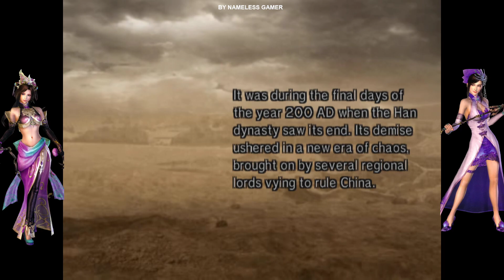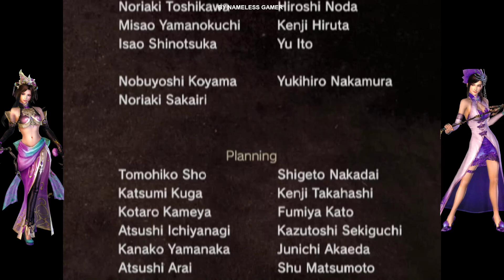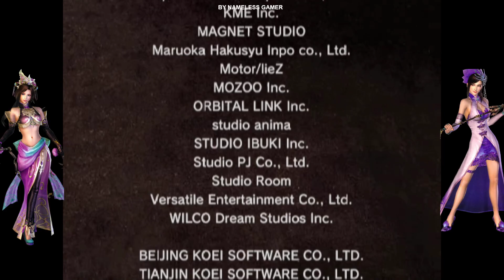☘ [Dynasty Warriors 5 - 真・三國無双4] Sun Quan Story Mode #5 Battle of Bai Di Castle - Nemuless❀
☘ If you have chance to do so, I am really appreciated !

☘ Um...Hello all, Dynasty Warrior 5 is latest game that I am playing :)

☘ In this video, I am making video about [Dynasty Warriors 5 - 真・三國無双4 - PCSX2] Sun Quan Story Mode #5 Battle of Bai Di Castle !